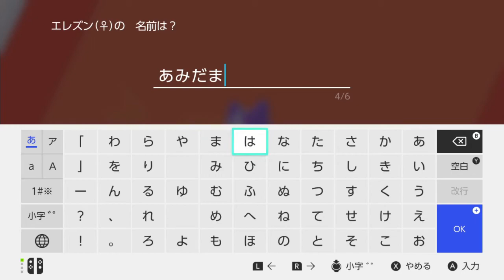#09 医療従事者を応援しろ！【ポケットモンスター・シールド】を20年ぶりにポケモンやるオッサン(33歳)が攻略するよ。“実況なし” “プレイ動画”「ポケモン剣盾」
ポケモン剣盾のストーリー攻略していきます！

こどもの５歳の誕生日にポケモン買ってやったんだよね。

でも親父がハマってしまったよ。

オッサンの独り言はどうでもいいと思うから“実況なし”バージョンだよ！

ポケットモンスターをみんなでやろう！！